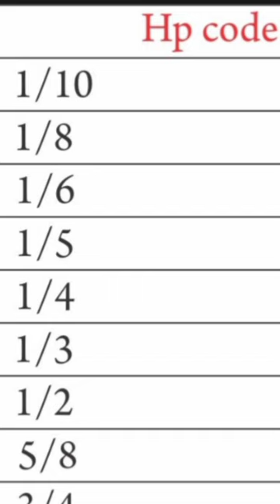All compressor relay size code list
Is video ma all compressor relay k codes mojod hain.